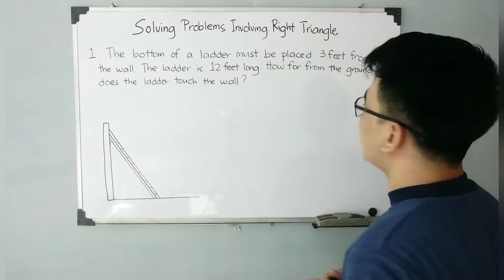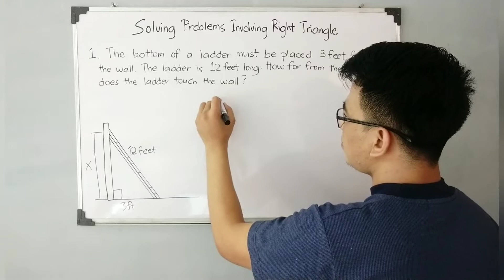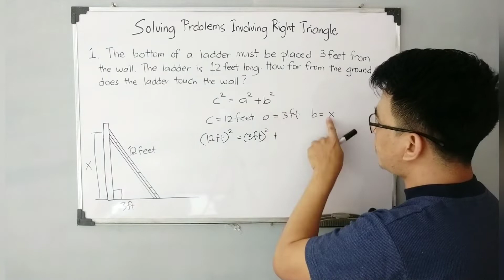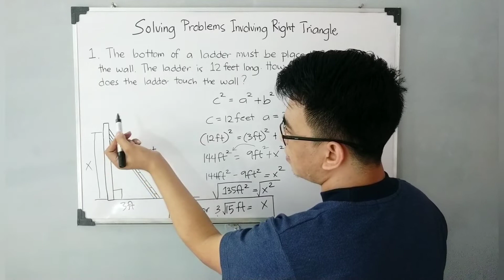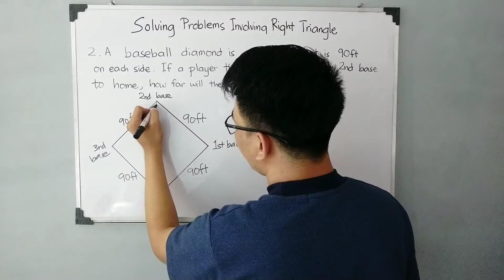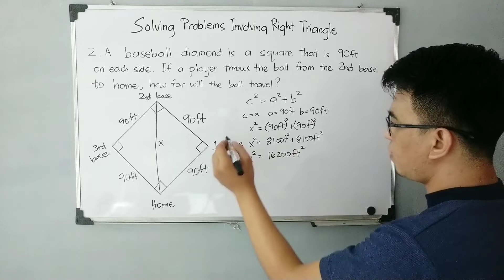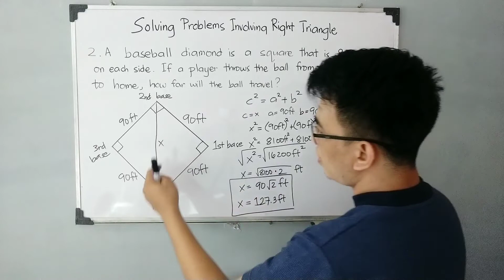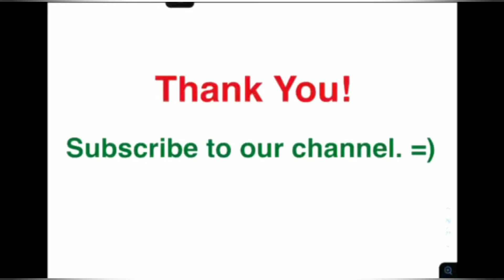Solving Problems Involving Right Triangles - Pythagorean Theorem and Special Right Triangles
@MathTeacherGon gon will demonstrate how to solve problems in right triangles using the concept of Pythagorean Theorem and Special Right Triangles.